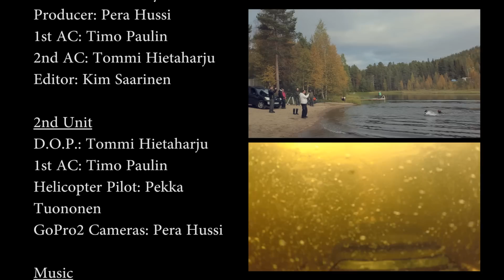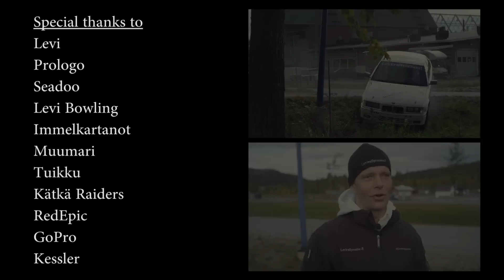Best and Fastest Stunt and Rally driving video ever in Levi, Lapland - Finland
Rally Drivers Jouni Ampuja and StuntJani Ylipahkala Race around mountain Levi, Lapland in this speed bumped and dangerous film to help two girls get to Sauna in time.

Ralliajajat Jouni Ampuja ja StuntJani Ylipahkala ottavat mittaa toisistaan tässä vauhdikkaassa ja vaarallisessa filmissä auttaessaan kahta tyttöä pääsemään ajoissa saunaan Levillä!